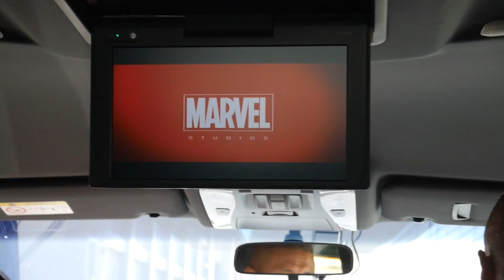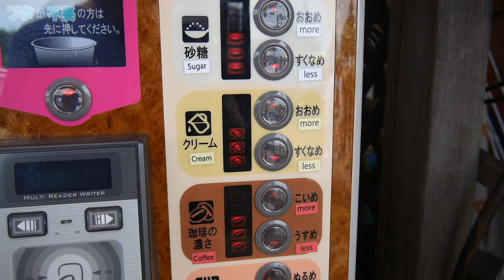Road trip Tokyo to Hakuba VLOG Ep.15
I’m on the road again…. hahaha a road trip from the east coast to the west coast so come along for a ride and see what a road trip in japan is all about :D

ABOUT ME

My name is Isaiah, I'm 20 years old and I live in Japan. I'm originally from New Zealand but am lucky enough to be living and exploring in the amazing country.

Equipment
Panasonic Lumix GF7
Gorilla Tripod